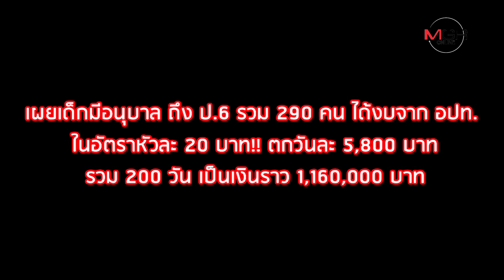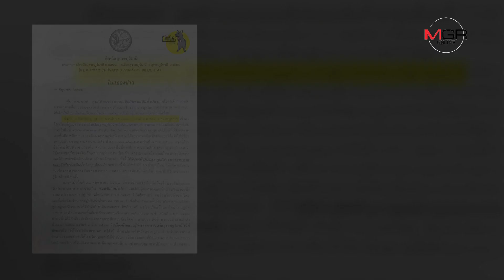ยิ่งคุ้ยยิ่งเจอ!! อดีต ผอ.โรงเรียนทุจริต? ไม่ได้มีแค่ขนมจีนน้ำปลา